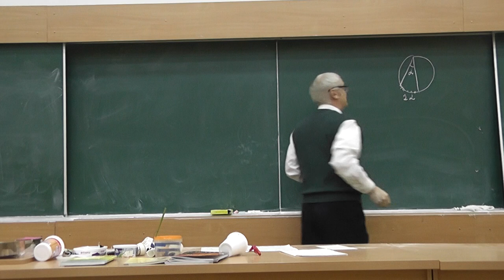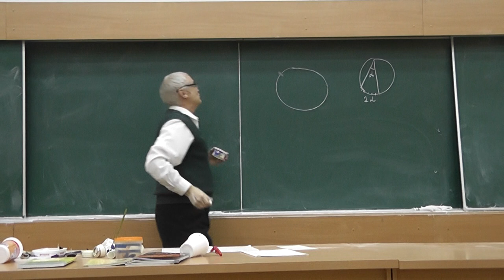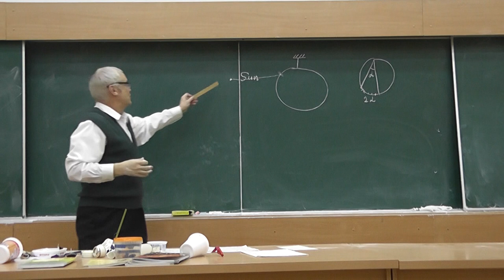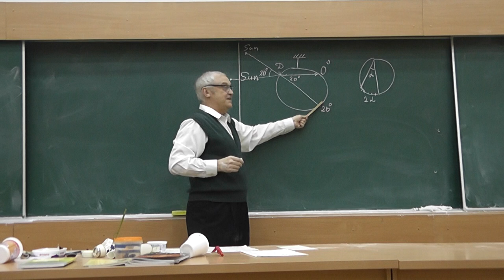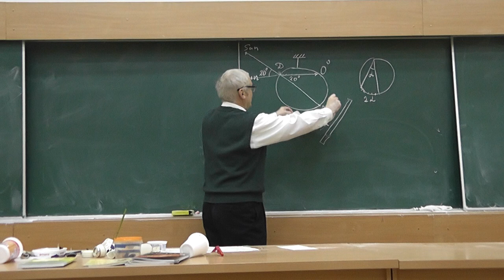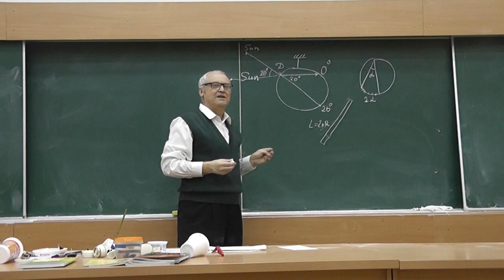2 Вписанные углы и Солнце над горизонтом